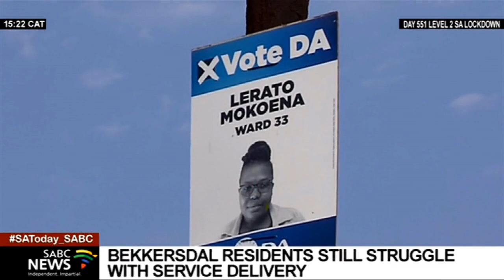LGE 2021 | Bekkersdal residents still struggle with service delivery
Residents of Bekkersdal township on Gauteng's West Rand say their 2014 protests over poor service delivery were in vain, as services have still not improved. Overflowing sewage, uncollected garbage, high rates of crime, and lack of access to electricity, sporting and other recreational facilities are just some of the challenges. Bekkersdal falls under the Rand West City local municipality established in 2016, following the merger of the Westonaria and Randfontein local municipalities. The community protests in 2014 resulted in over R11 million worth of damage to infrastructure. SABC News Senior Reporter Chriselda Lewis and cameraman Mashudu Ramachela filed this report.